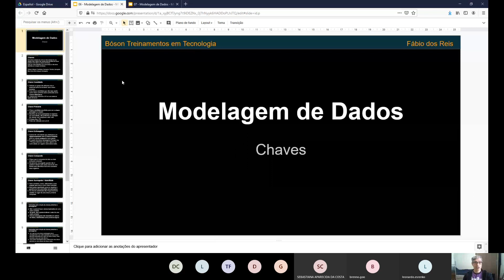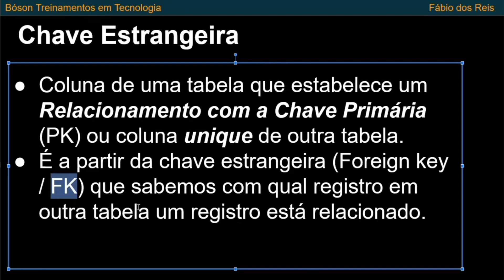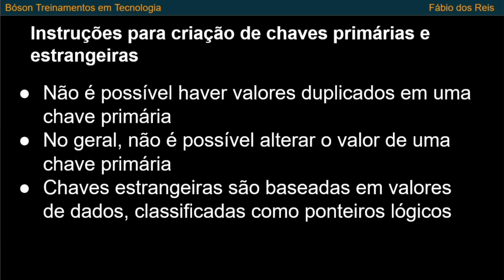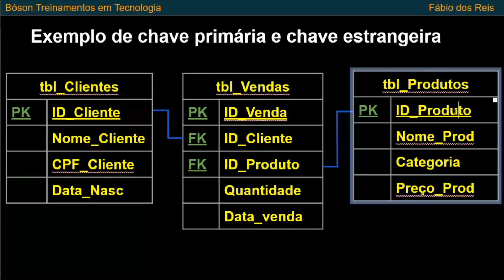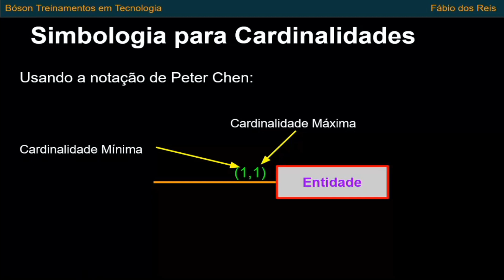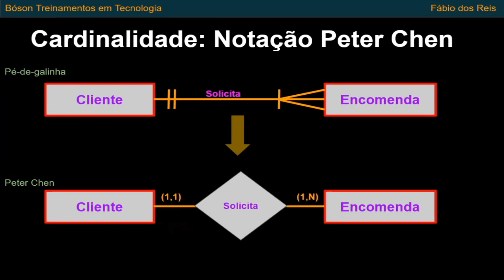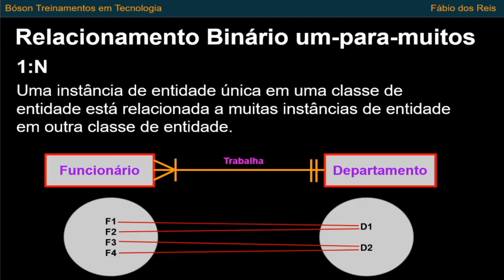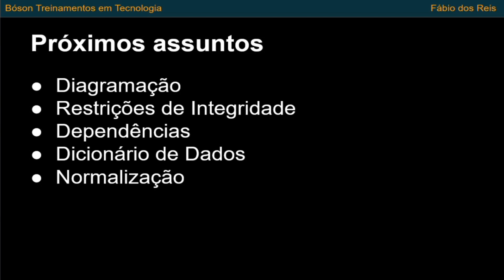Modelagem de Dados - MER: Tipos de Chaves e Cardinalidades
Aula de Modelagem de Dados - Modelo Entidade-Relacionamento e conceitos de chaves e cardinalidade de relacionamentos - Curso Técnico em Informática.

Neste vídeo apresentamos os conceitos de Chaves e Cardinalidades no Modelo Entidade-Relacionamento, incluindo:
- O que são Chaves
- Tipos de Chaves: Chave Primária, Chave Estrangeira, Chave Candidata, Chave Surrogada, etc.
- O que é Cardinalidade
- Relacionamentos Um-para-Um, Um-para-Muitos e Muitos-para-Muitos
- Entidades Associativas
- Simbologia Peter Chen e Pé de Galinha
- Conceito de Domínio e Tipos de Dados em Modelagem

Aula Live gravada em 29/05/20 em Home Office, disponibilizada para que os alunos do SENAC (e quem mais se interessar) possam estudar Modelagem de Dados durante a quarentena, devido à pandemia de Coronavírus.

Assista também ao Curso Completo de Modelagem de Bancos de Dados da Bóson Treinamentos: